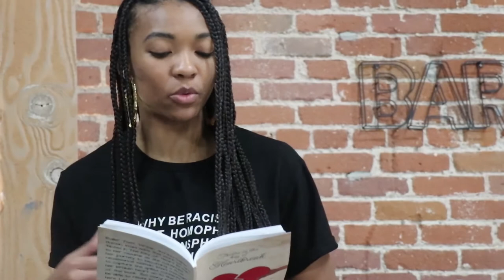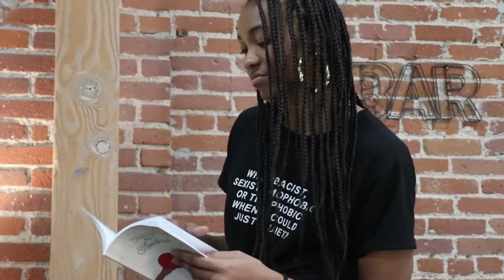Notes In The Key Of Heartbreak Book Release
My book release party, Feb 12, 2018. Check the synopsis of the book below.

Baller, Poet, Writer and Incredible Human, Imani adds this work of art “Notes In The Key of Heart Break” to her resume as she continues her journey to becoming a true renaissance woman. Imani manages to capture the spilled contents of her broken heart on to the pages of this book. Too many people will be able to relate to the pain found here. Let it be your release or a cautionary tale. Whatever it is to you, it will be worth your time.